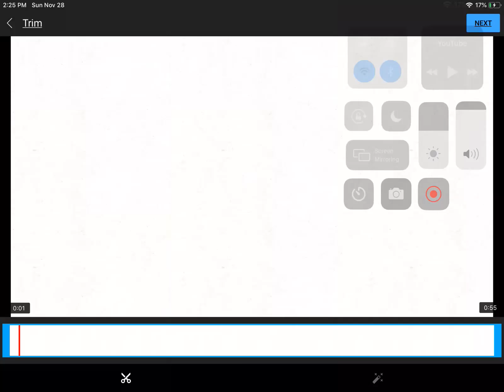Gorment race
This music is kinda look like Nintendo
Switch